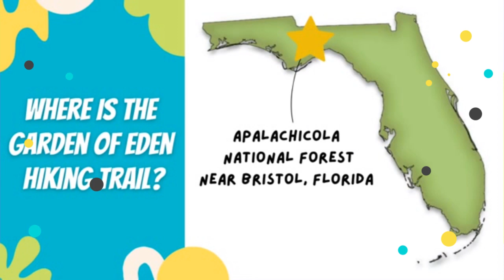FLORIDA FOR KIDS: Garden of Eden Hiking Trail (Apalachicola Bluffs & Ravines Preserve)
🏃‍♀️ Join Toby and her mom as they hike the Garden of Eden Trail just outside of Torreya State Park near Bristol, Florida.

🏞 This trail is also known as the Apalachicola Bluffs & Ravines Preserve Trail due to its steep ravines and Alum Bluff, which offers panoramic views from 142 feet above the Apalachicola River.

👍 This difficult trail gives hikers the option of walking 2.6 miles, with the turnaround point being Alum Bluff. From Alum Bluff, hikers with more endurance have the option to explore the 0.7-mile River Loop Trail that meanders high above the Apalachicola River before turning to meet back up with the main trail.

😯 The main portion of the Garden of Eden Trail offers hikers approximately 500 feet in elevation changes.

 🌾 The trail covers miles of sandhill terrain that's dotted with wildflowers and grasses, as well as miles of forested areas that span bridges, spring-fed creeks, and steep inclines.

⏳ This managed trail is accessible year-round from dawn 'til dusk. There is parking and a water tower/fountain near the trailhead.

💧 Bring water! This is a difficult trail.

🐕 Dogs are not permitted on this trail.

🌞 The sun is especially strong in the sandhill portions of the trail so we highly recommend wearing sunscreen and a hat.

🦟 This trail is in Florida so naturally, mosquitoes are everywhere -- not to mention ticks too. Be sure to wear bug spray and to bring some along with you just in case!

VIDEO CREDITS

📸  PIX/VIDZ: Rachel & Toby Tapley
🎬 PRODUCED BY: Rachel & Toby Tapley
🎶 SONG: "Plain Strolls" by Out the Door

🧗‍♀️ Outdoor Adventures
🌍 World Traveling
🔬 Science Experiments
😊 Life Skills
🎼 Music & the Arts
🐾 Animal Encounters
💥 And more!

😺MORE ABOUT TOBY😺
I live in Florida with my parents, our two cats, and my hermit crab. I absolutely love homeschooling and how much freedom I have to explore my interests! I love learning new things, trying new foods, and going on cool adventures! My hobbies are playing softball, riding bikes, and tumbling. I also take ukulele, guitar, acting and vocal lessons, and I enjoy writing short stories and poetry. One day, I hope to be like Brian May from my favorite band, Queen, because he's a rock star and an awesome scientist!